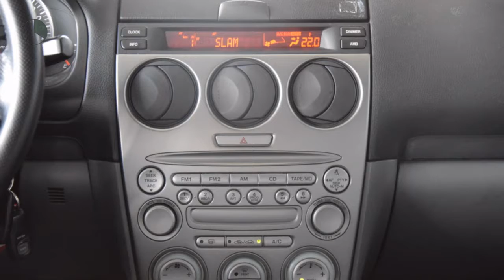Mazda 6 Sport 1.8I EXCLUSIVE Airco ECC Cruise control 68dkm NAP Trekhaak Inruil mogelijk